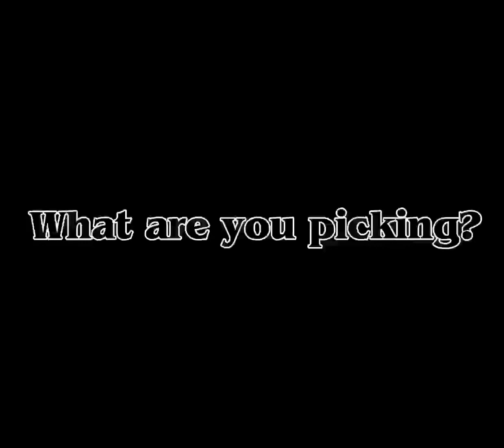What are you picking?